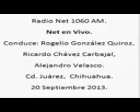3 Net en Vivo; Radio Net 1060am, 20 de Septiembre de 2013